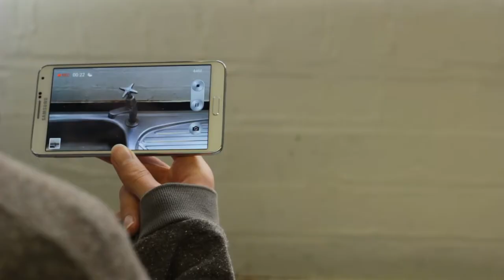Supportive Schedule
Supportive Schedule increases the independence of people with mental health conditions such as autism and dementia and people recovering from strokes, by guiding them through their daily routine.

Carers create step-by-step instructions and times for daily tasks such as brushing teeth or making a cup of tea and users check them off as they complete the tasks throughout the day. Users may need less intervention from carers and may eventually be able to carry out these tasks on their own.

Supportive Schedule was created by Lauren, Bryony, Natasha, Eilidh, Joshua and Tara, students at Nelson Thomlinson School in Wigton, Cumbria.

The app was developed as part of the Apps for Good programme and won the "Our World -- encouraging sustainable and healthy lifestyles" category sponsored by SAP at the Apps for Good Awards 2013. As an Apps for Good Award winner, the team worked with development agency Put it Out to have their app prototype built professionally and publicly launched, with the support of Apps for Good and SAP.